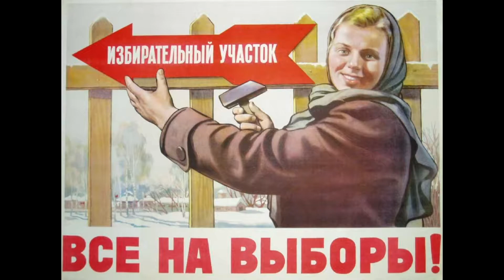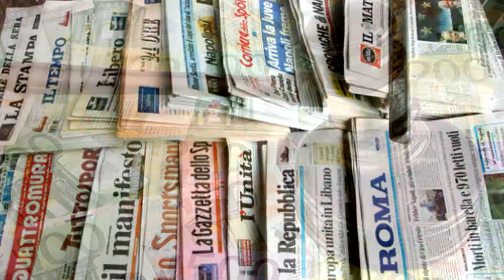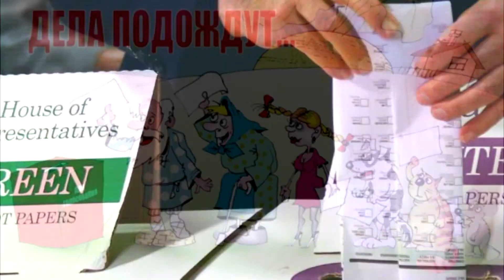Последствия неявки на выборы в разных странах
Штрафы, тюрьма, каторга и иные наказания за неявку на выборы.